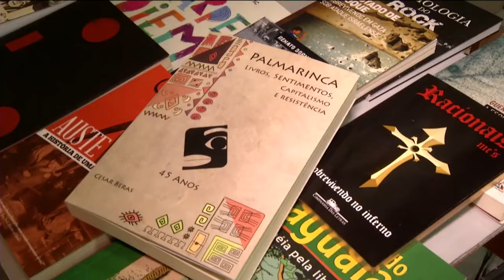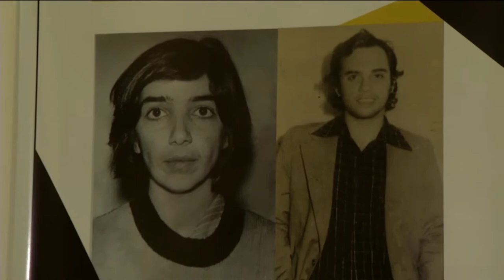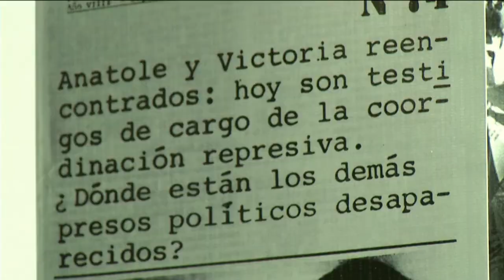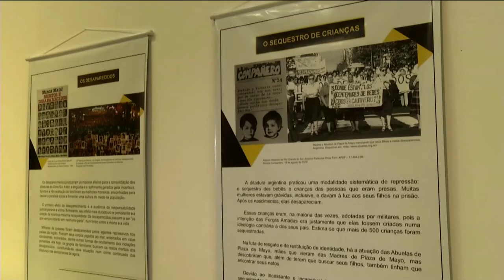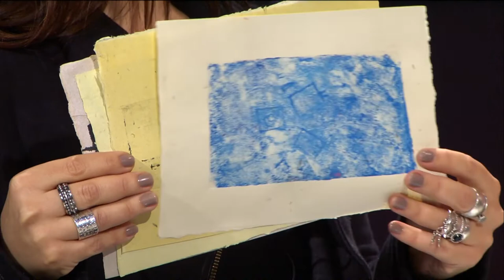Estação Cultura/TVE - 19/11/18